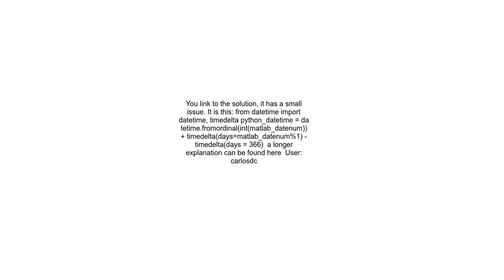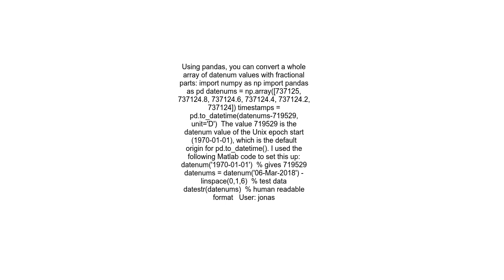Converting Matlab&#39;s datenum format to Python